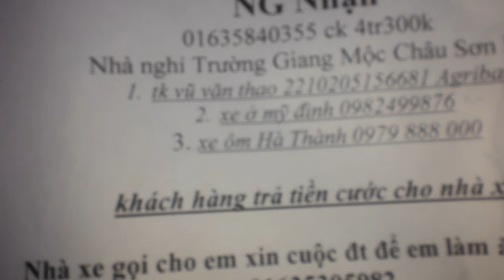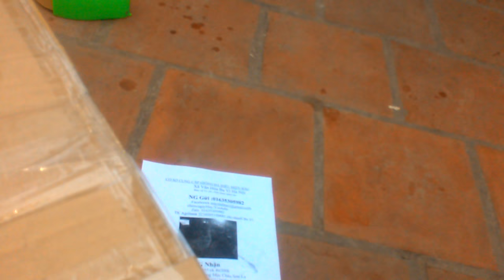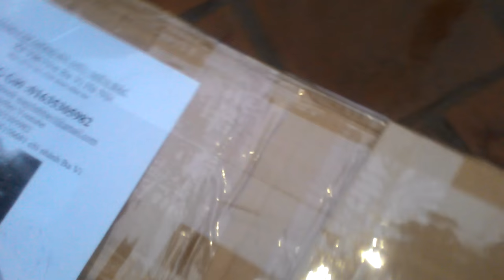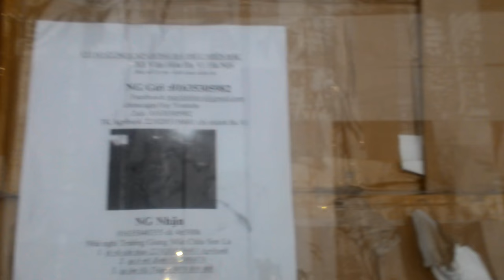sinh ra từ làng BÁN ĐÀ ĐIỂU CON GIỐNG GIAO HÀNG TOÀN QUỐC LHA THAO: 01635305982